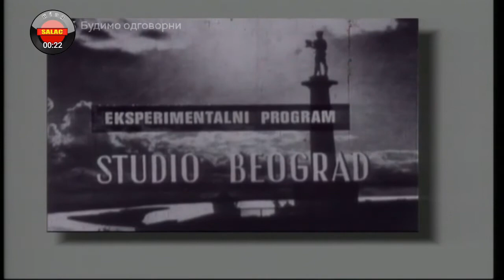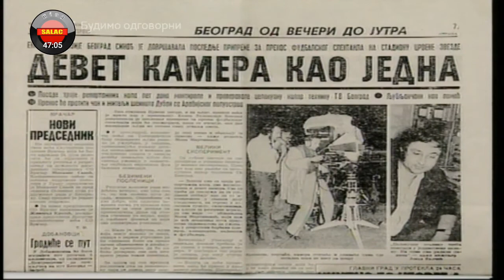YU Televizija doc(32) Serijal III 720p